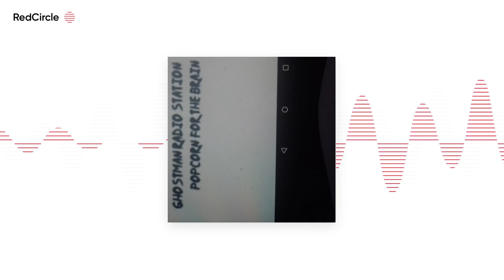GHOSTMAN RADIO STATION - STEPHEN MURRAY _AUTHOR _ STEPHEN MURRAY. COM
GHOSTMAN RADIO STATION